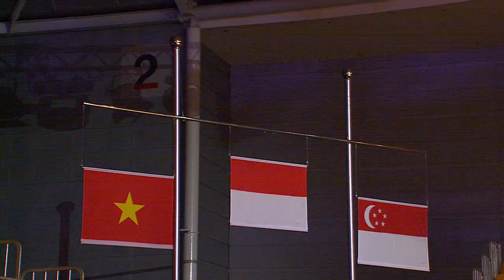Wushu - Men's Optional Cudgel Victory Ceremony (Day 2) | 28th SEA Games Singapore 2015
Wushu on Day 2 of 28th SEA Games Singapore 2015 (7 June 2015)

Gold
Hulaefi Achmad (INA)

Silver
Tran Xuan Hiep (VIE)

Bronze
Yong Yi Xiang (SIN)